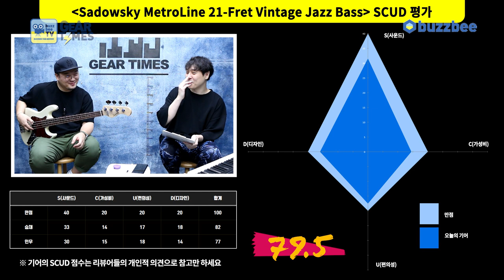[GearTimes 3164회] 새도우스키 Sadowsky MetroLine 21 Fret Vintage Jazz Bass [scud 적용편]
새도우스키 Sadowsky MetroLine 21 Fret Vintage Jazz Bass [scud 적용편]

0:00 오프닝
1:04 브랜드 소개
3:55 스펙(Spec)
4:57 사운드 테스트 (Sound test)
10:32 시연 (Demo)
14:24 점수